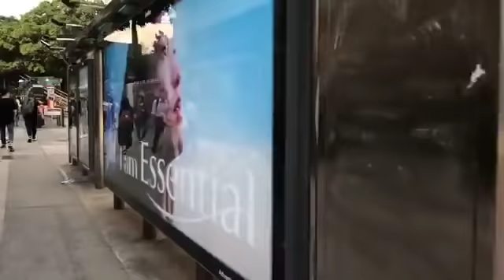11月18日下午大戰過後的漆咸道南，漫天催淚彈，空氣中盡是二噁英，尖沙咀勁污染！市民、街坊、OL、學生、抗爭者團結一致建立防線再次迎難而上，永不放棄救Poly學生！